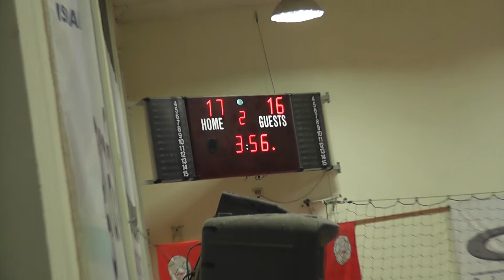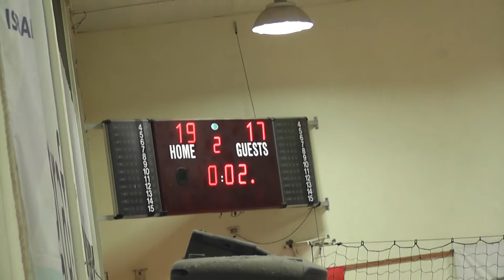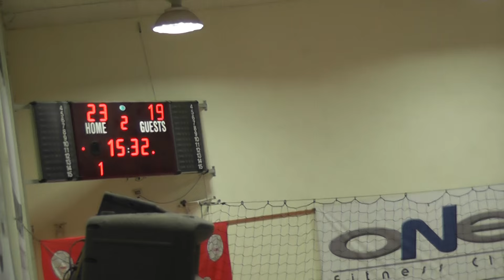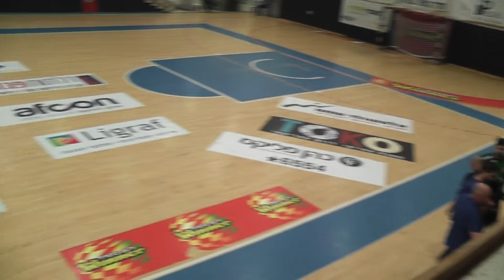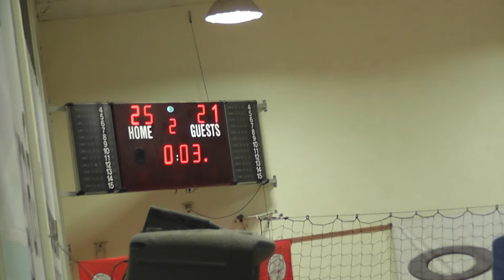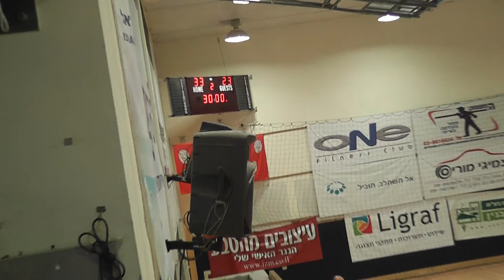הפ' אלטשולר ראשל"צ 23-33 הפועל "אלובין" אשדוד מחצית 2